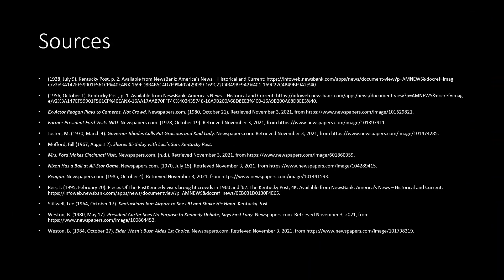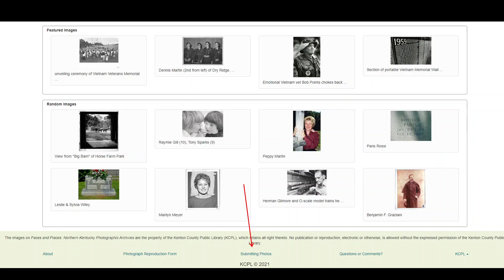Local History of NKY: Presidents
Join us on our YouTube channel as we commemorate Presidents' Day with a look back at Presidential visit in NKY, featuring images from our Faces and Places database.